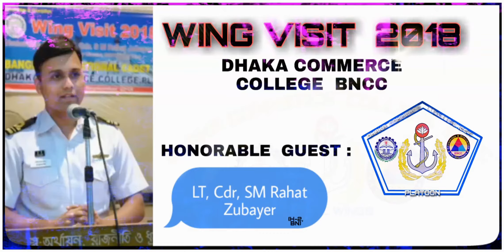Wing visiting 2018 Honorable guest : Lt, cdr, Rahat Zubayer (H-2,BN)